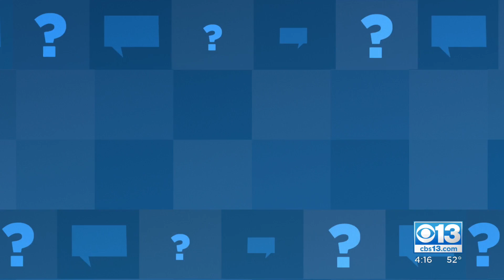Caltrans' Advice On Dealing With The Storm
CBS13 interview the Public Information Officer from Caltrans about how to deal with the upcoming storm.